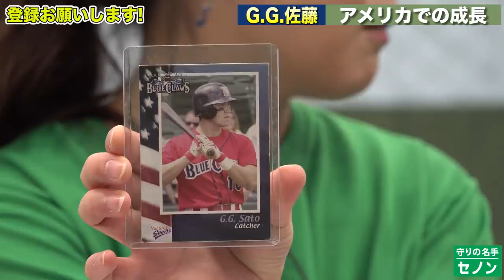【キーは松坂大輔】西武入団後に伊東勤監督に謝罪案件が発生してしまいました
①LINE登録
②メッセージで「G.G.佐藤」と送る。
期限：7/14 23:59
②登録済みがわかる画面をスクショ

■協賛企業
（株）セノン様